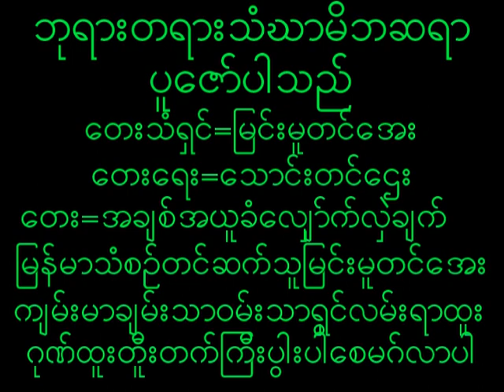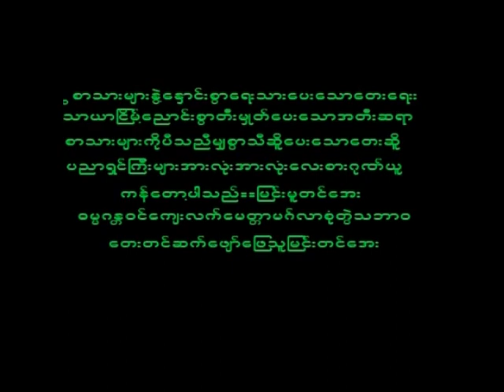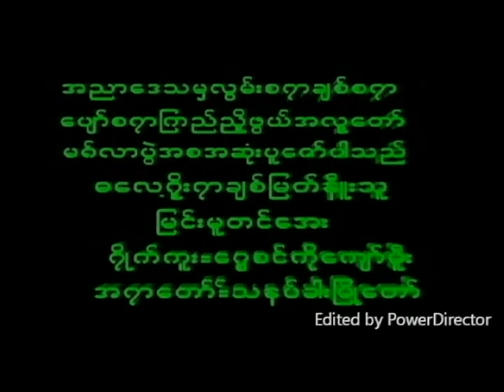March 5, 2024